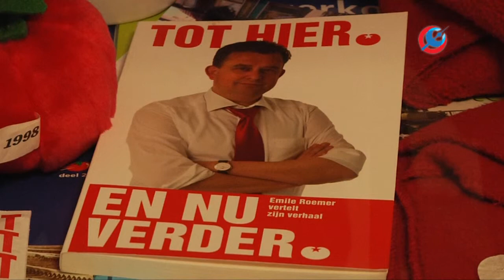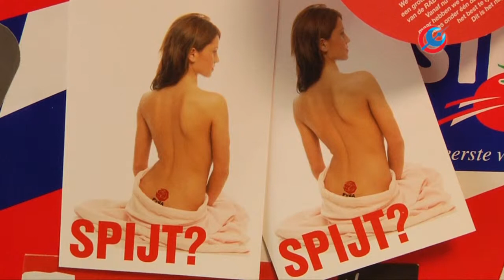SP heeft kritiek op gemeenteservice internet